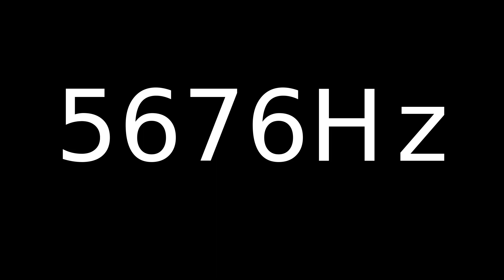Speaker Sound Test 5676Hz